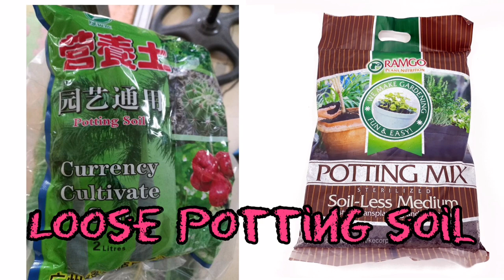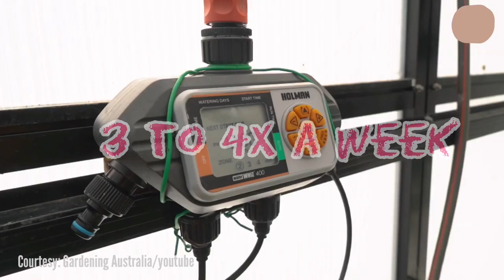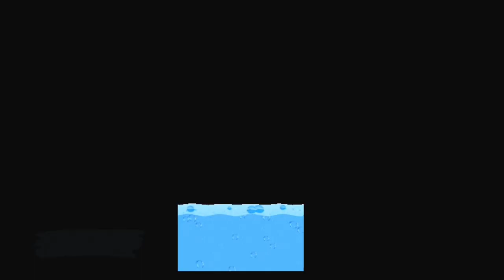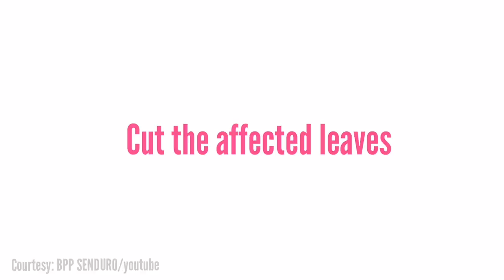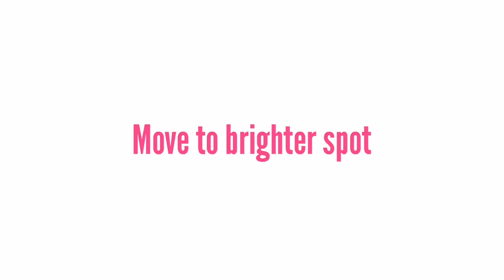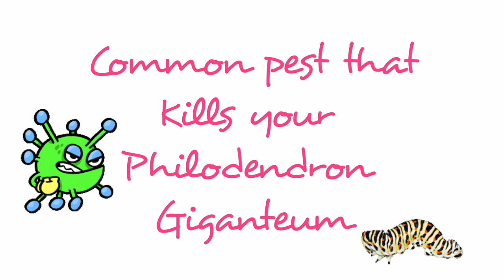PHILODENDRON GIGANTEUM CARE | MOST COMMON PROBLEM | GRACIELLA PLANTITA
Come and join me as I discuss the Philodendron Giganteum care and its most common problem and pest that is prone to such ginormous plant!

Thank you all so much for watching! Stay Safe and God bless us all!

FOR PRODUCT REVIEWS AND COLLABORATION

Thanks to:
SPRINKLES (Your fashion accessories buffet)